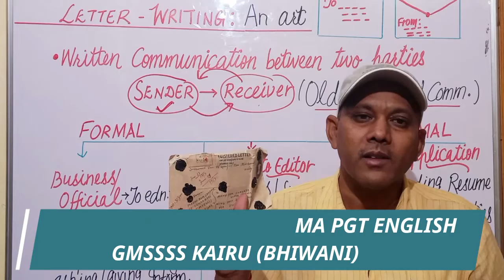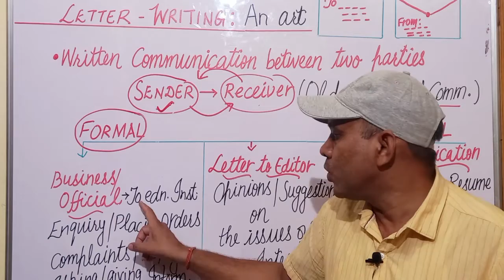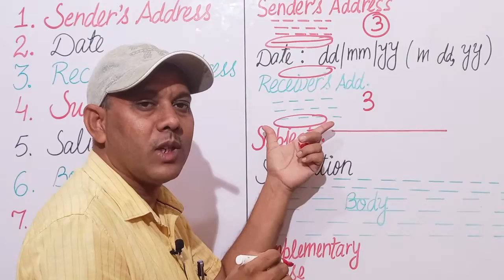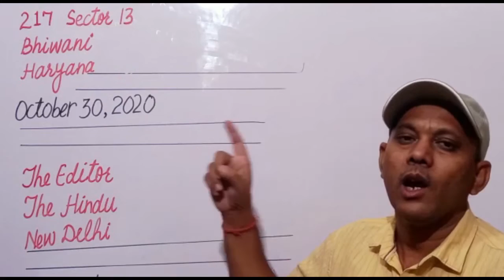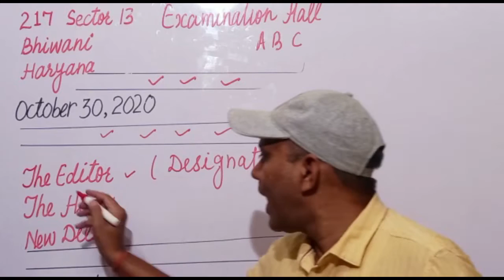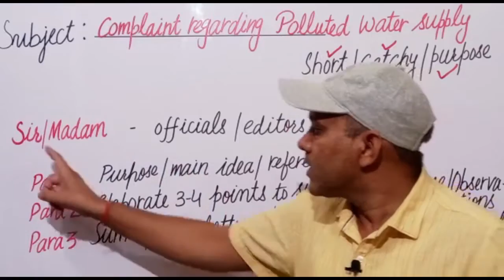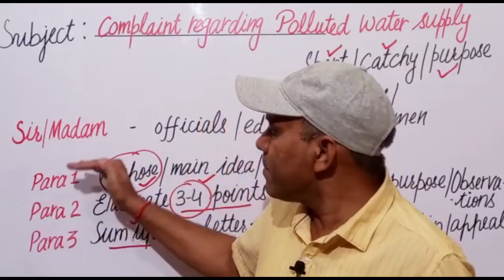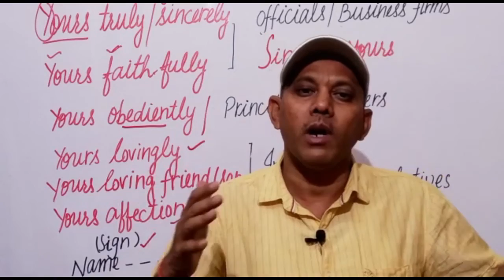letter writing part 1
LETTER WRITING SKILL
INTRODUCTION.
LETTER
TYPES OF LETTERS